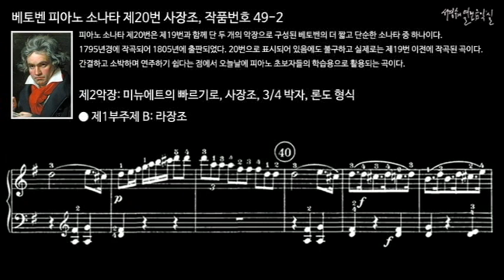베토벤 피아노 소나타 제20번 사장조, 작품번호 49-2 제2악장 제1부주제 B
피아노 소나타 제20번은 제19번과 함께 단 두 개의 악장으로 구성된 그의 더 짧고 단순한 소나타 중 하나이다. 1795년경에 작곡되어 1805년에 출판되었다. 20번으로 표시되어 있음에도 불구하고 실제로는 제19번 이전에 작곡된 곡이다. 간결하고 소박하며 연주하기 쉽다는 점에서 오늘날에 피아노 초보자들의 학습용으로 활용되는 곡이다.

Ⅱ. Tempo di menuet, G Major, 3/4 meter Rondo form
제2악장: 미뉴에트의 빠르기로, 사장조, 3/4 박자, 론도 형식

피아노 소나타 제20번 사장조 작품번호 49-2